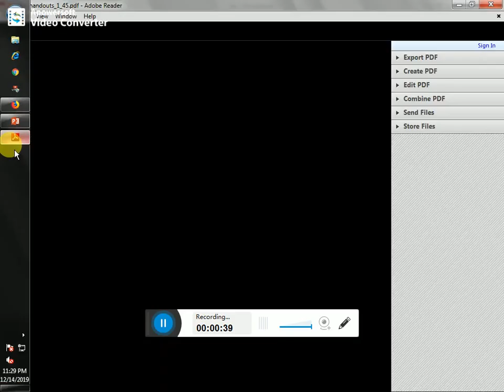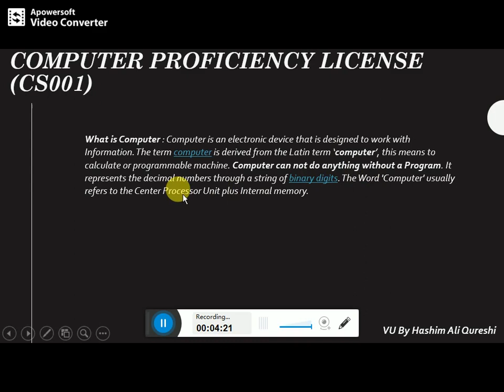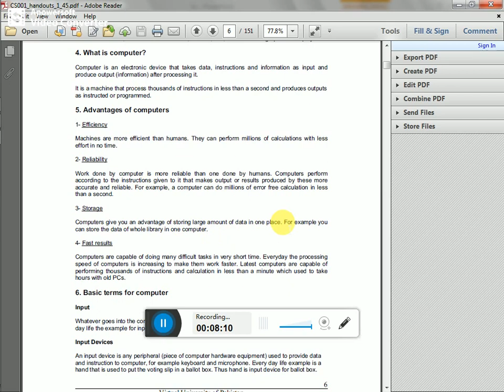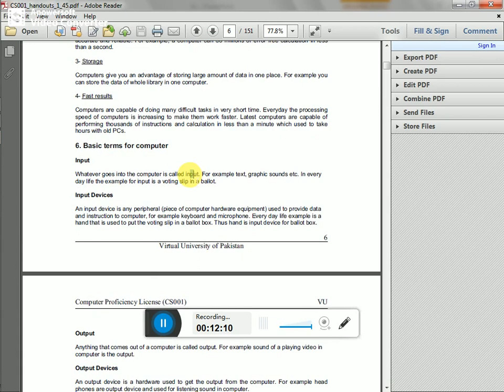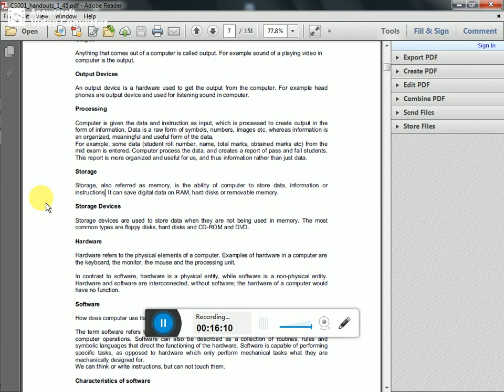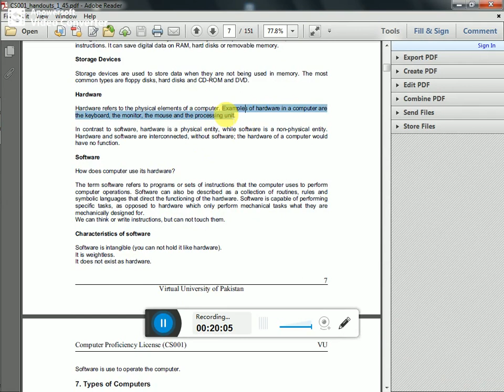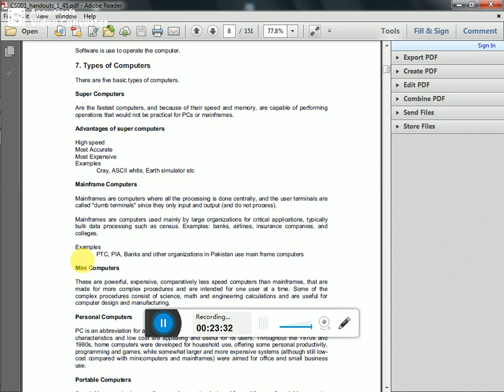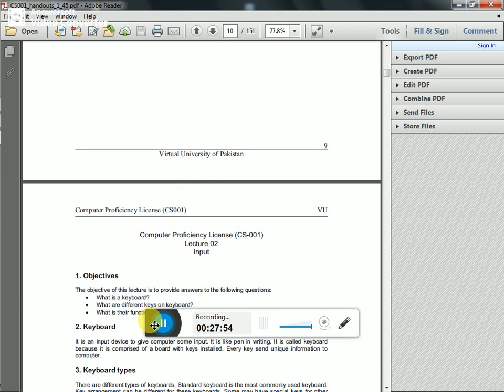CS001 Moduel No1 by Hashim Ali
Asslam o Alikum Dear students here i'll uploded the first module of cs001 its speically for those students who are not aware about computer so watch this video and if you don't understand anything comment on my channl and whatsapp groups are given below:-